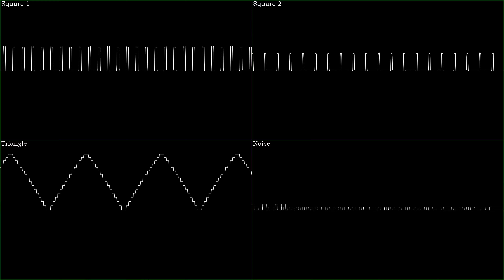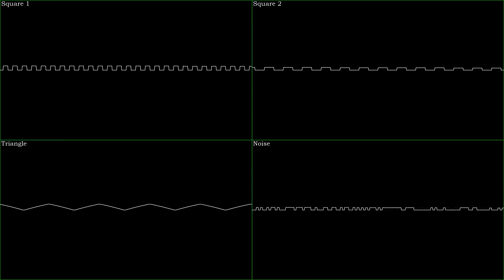Sonic Adventure Windy Hill (Windy Valley) NES remix [Oscilloscope view]